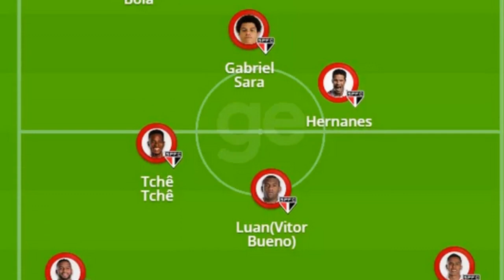SÃO PAULO X FLUMINENSE VEJA A ESCALAÇÃO PARA O JOGO DE HOJE ÁS 16:00 H